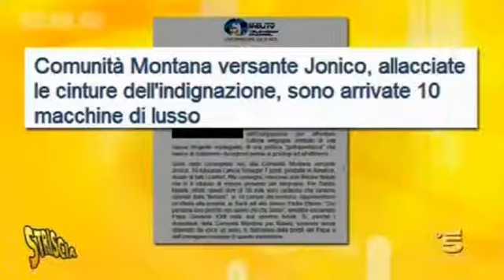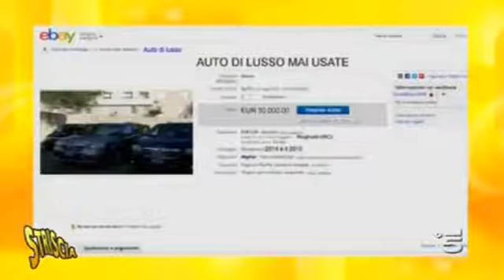Comunità Momtana Melito: Sparite le 10 auto di lusso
Melito di Porto Salvo, 16 dic. 2014 - Sparite le 10 auto di lusso comprate a inizio anno dalla comunità montana versane jonico meridionale